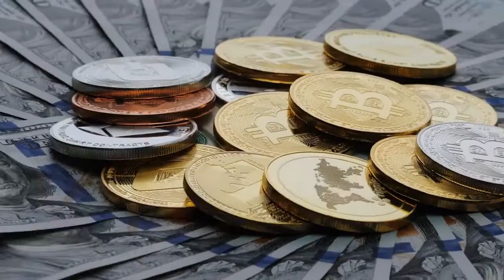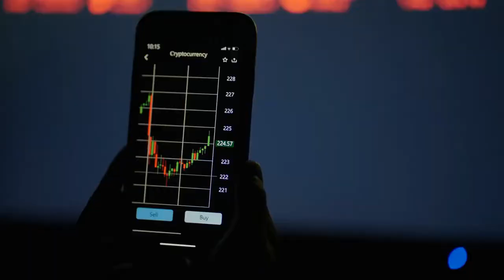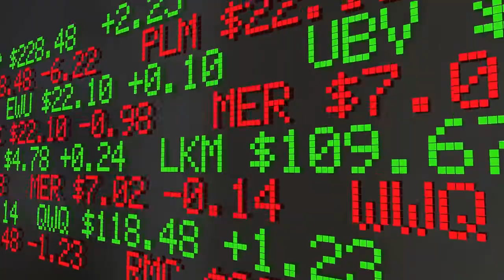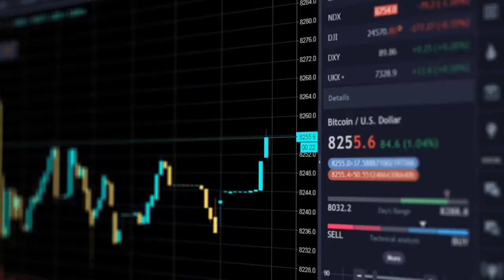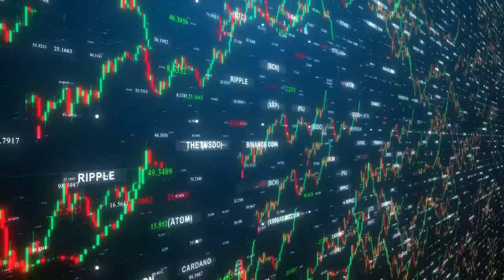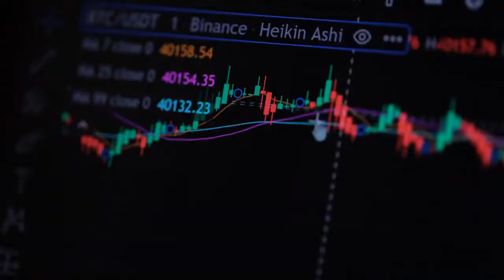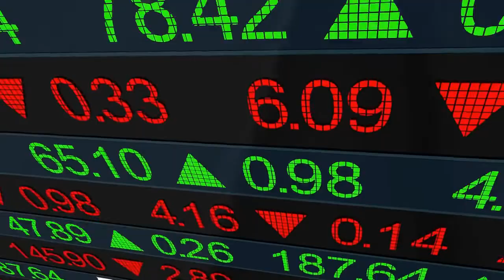FTX Bankruptcy Leaves Tom Brady in Crypto Trouble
Enjoy this little report and analysis!